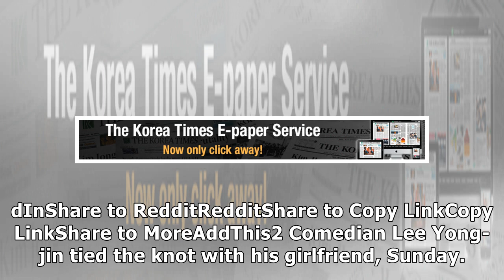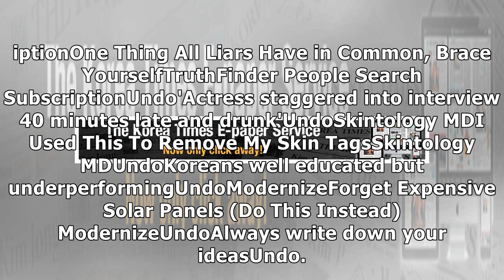Comedian Lee Yong-jin marries girlfriend